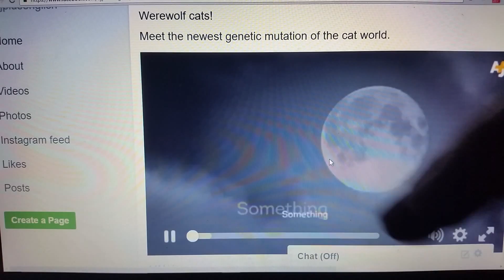Mandela Effect = WEREWOLF CAT!!!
New breed of cat popping up all over the world. Link dfor more info on Lykoi cats.